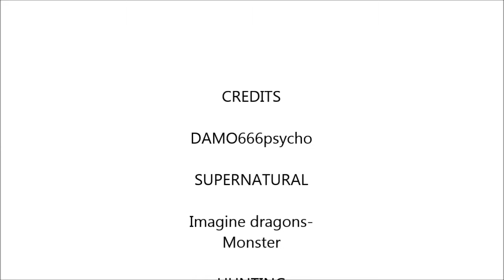The Winchester Monsters [Supernatural Tribute]